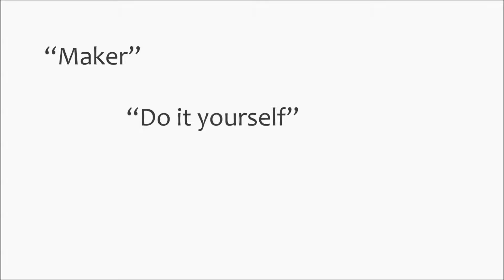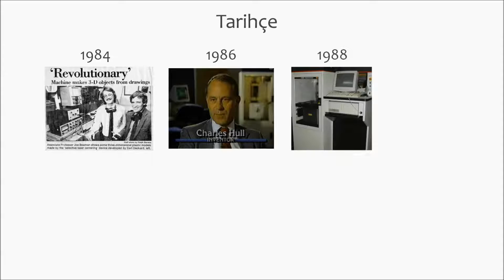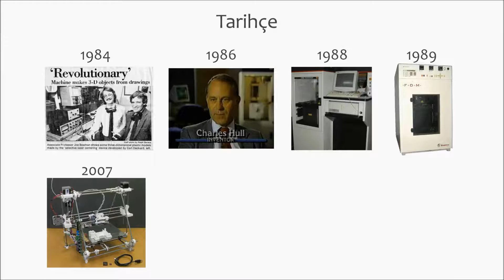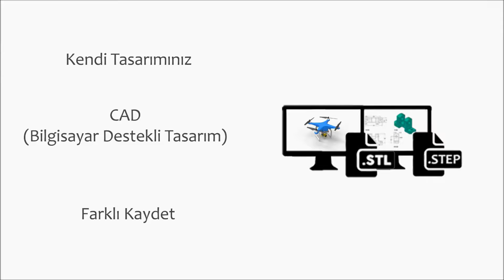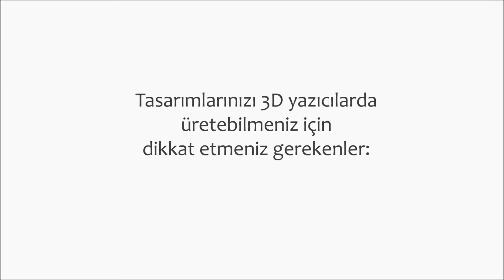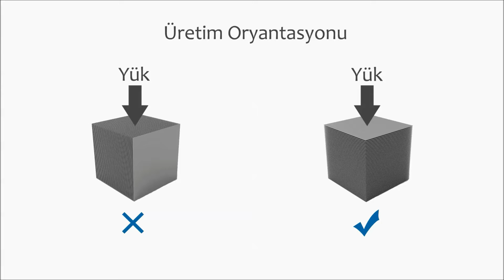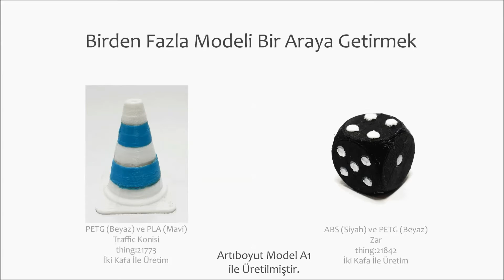Artıboyut - 3D Yazıcı Teknolojileri ve Modellemede Dikkat Edilmesi Gerekenler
Bu eğitim videomuzda katmanlı 3D yazıcı teknolojisi, tarihçesi ve modellemede dikkat edilmesi gereken bilgileri vermekteyiz.

"3D Yazıcı teknolojisi aynı alandaki birçok teknolojiyi barındırmaktadır. Fikirlerinizi tasarıma ve üretilebilir bir üç boyutlu model haline dönüştürebileceğiniz, katmanlı üretim FDM (Fused Deposition Modeling - Additive Manufacturing) veya hızlı prototipleme (Rapid prototyping) olarak kabul edilen 3D Yazıcı teknolojisi ile; üç boyutlu olarak tasarladığınız her şeyi üretebilirsiniz. Protez kol üretimden otomotiv sektörüne, gıda sektöründen uçak sanayisine, giyim sektöründen mimarlığa kadar bir çok farklı alanda diğer üretim teknolojileri ile üretimi imkansız olan tasarımları üretebilirsiniz."...